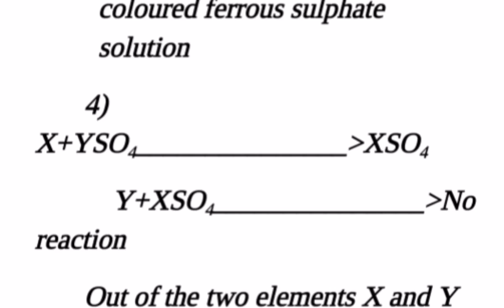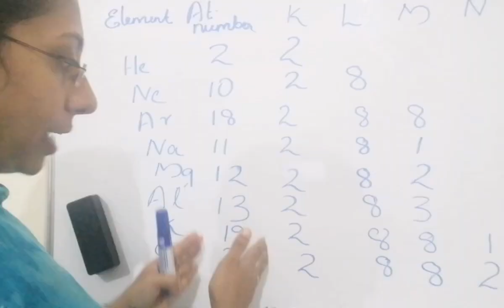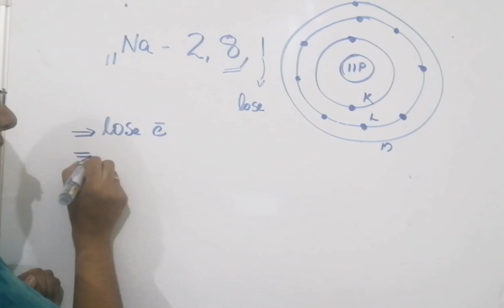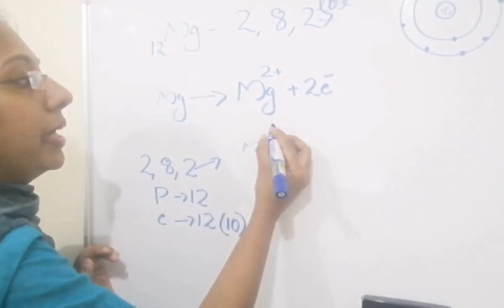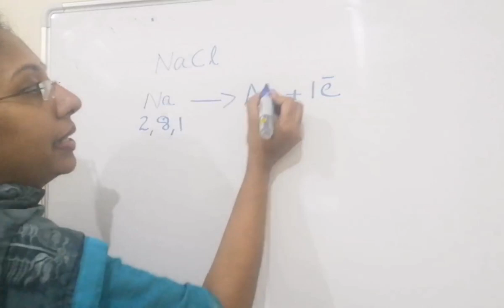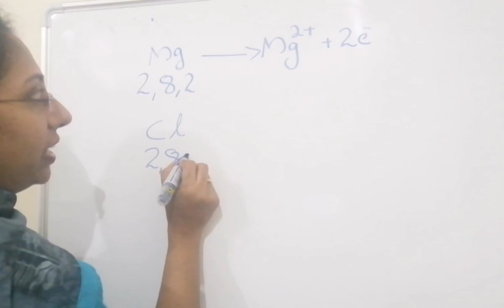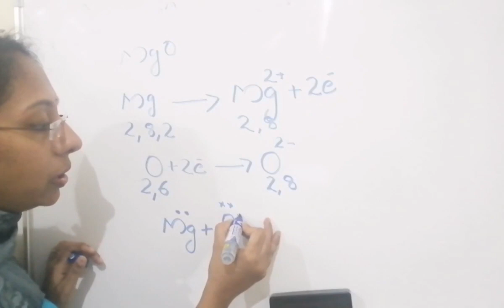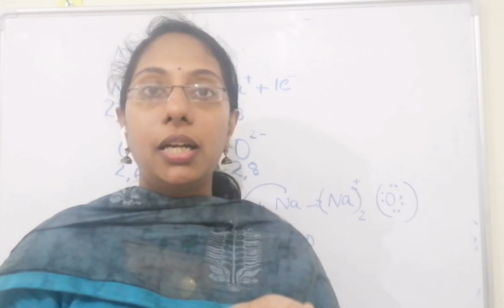Why Metals And Non metals React#LESSON 3# Metals And Non metals#Grade 10 CBSE#part 6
In this topic i have explained why metals and non metals react. Topic is explained using both english and malayalam language.